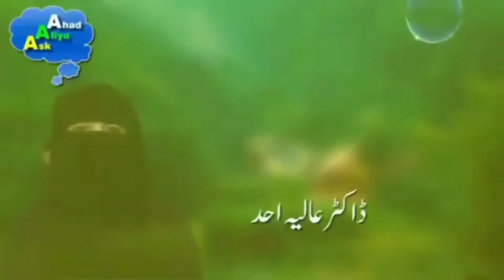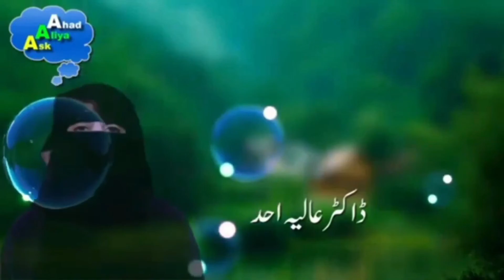latest Lecture | Ask Aliya Ahad